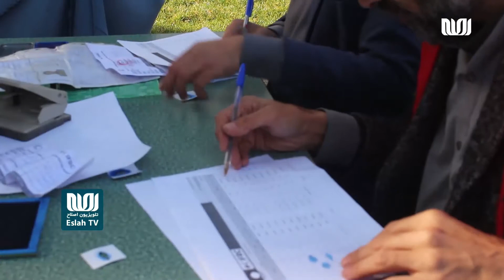توزیع بسته‌های مواد غذایی برای 250 خانواده نیازمند از سوی جمعیت هلال احمر در هرات